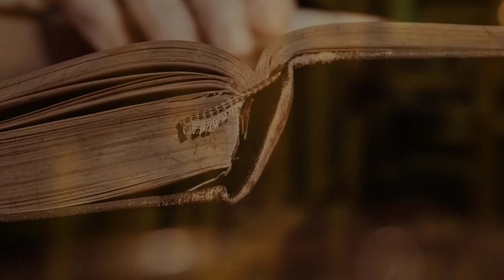"Like it was always meant to be" Poetry by Akura (Nicolle Leanne)